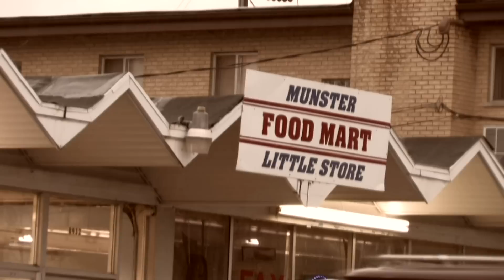Woodson VS North Carolina (re-edit)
James Woodson was convinced to rob a convenient store with his buddies. His buddies accidentally shot somebody in the convenient store, while James stayed in the get-away car. They all were arrested, but James Woodson was the only one charged with murder. The case went to court in 1978.

**This was a video for Christians government class. We threw it together in 1 day, because it was due the next day. the outside scenes suffered because of the rain, but overall I think it turned out okay.

Filmed with a Canon XH-A1